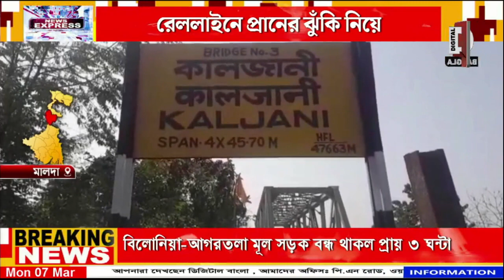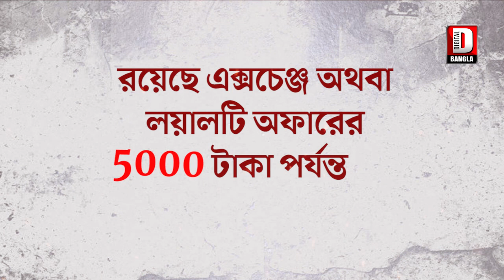রেললাইনে প্রানের ঝুঁকি নিয়ে মাধ্যমিক পরীক্ষা দিতে যাচ্ছে আলিপুরদুয়ারের ছাত্র-ছাত্রীরা